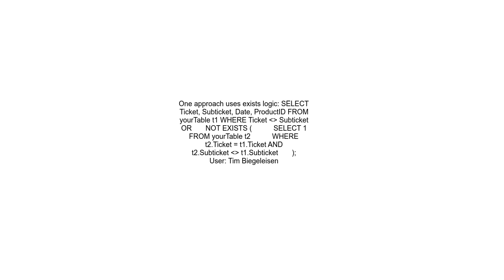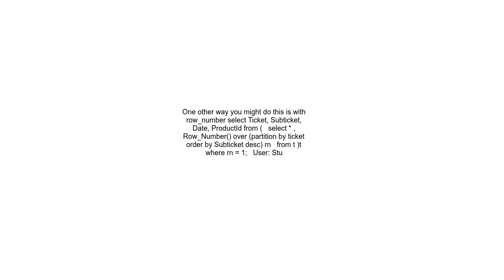Sql for Removing Rows